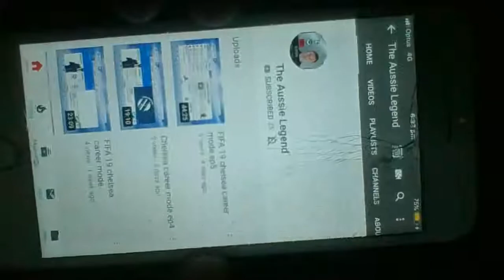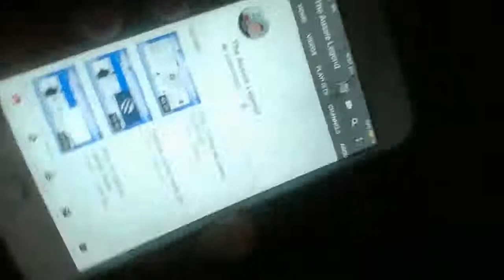afl live stream